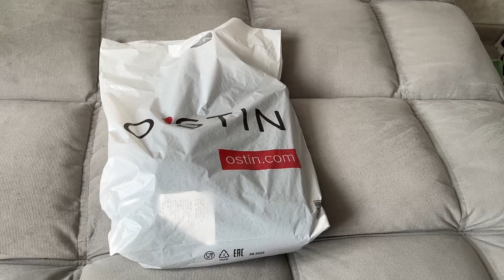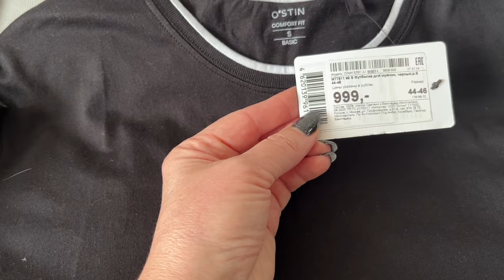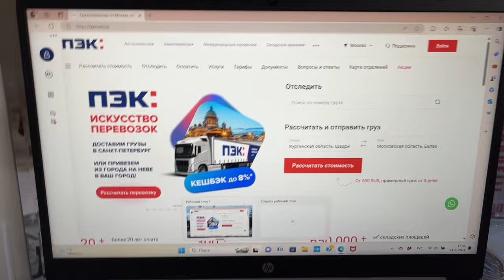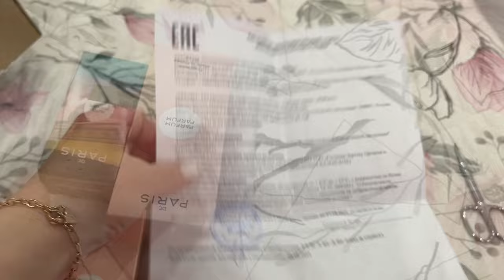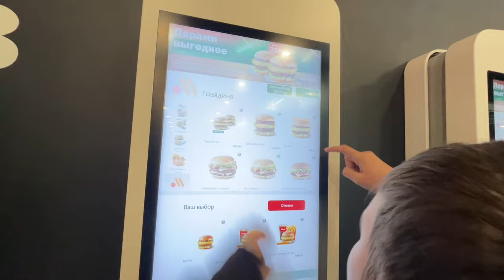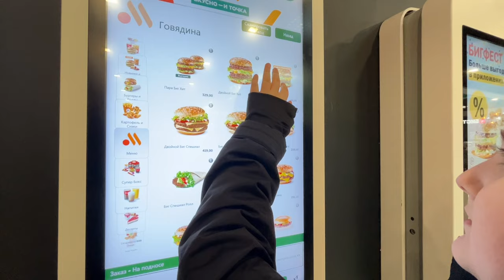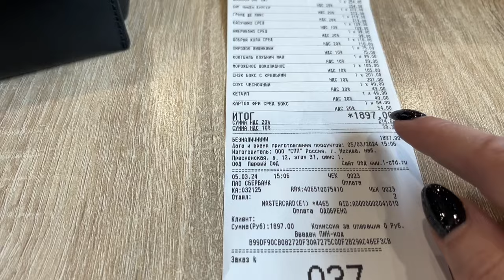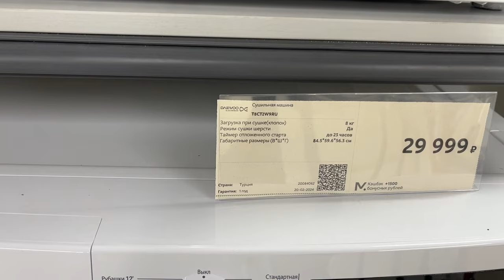ДЛИННЫЙ ВЛОГ/КИРИЛЛ ВЫБИРАЕТ КУРТКУ🚗ВСЕЙ СЕМЬЕЙ ЕДЕМ В КУРГАН/🛍️НА 8 МАРТА/СНЕЖНАЯ КОРОЛЕВА, O'STIN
Быстрая доставка, приятные тарифы, онлайн расчёт стоимости, скидки, акции и кешбэк за услуги до 7%.

  Реклама ООО «ПЭК», ИНН 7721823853, erid: 2VtzquyVqaB